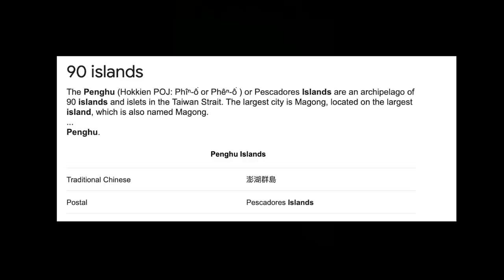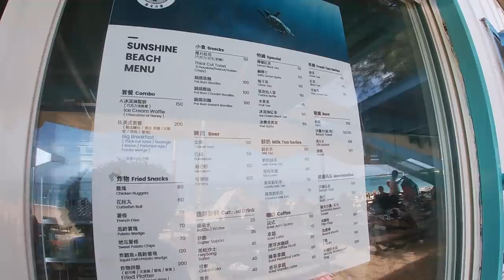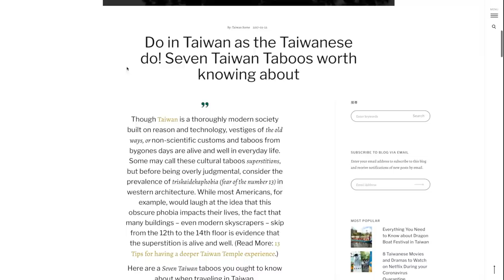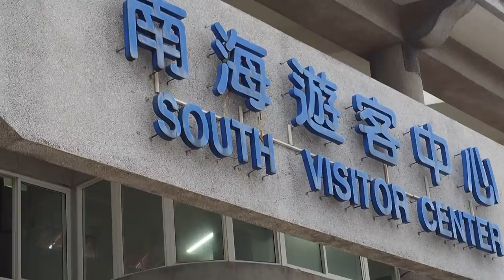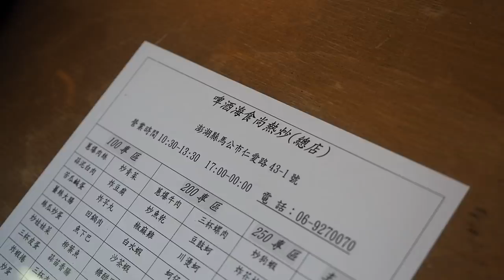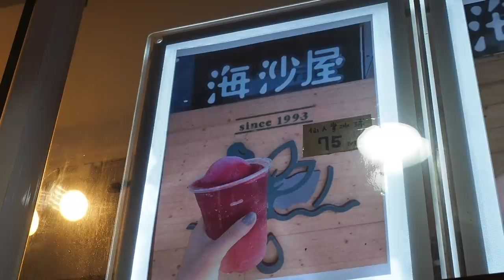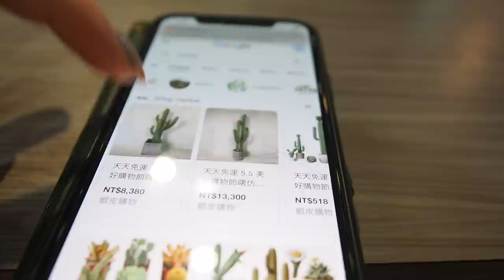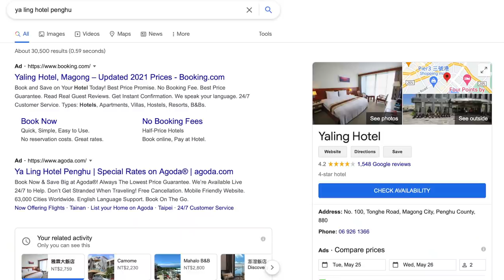Journey to Penghu, the Pearl of Taiwan [台灣海峽上的明珠澎湖之旅] 🇹🇼🦪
打開CC有中文字幕 // Come explore Penghu, Taiwan with me!! This is day 1 of our 4 day adventure.